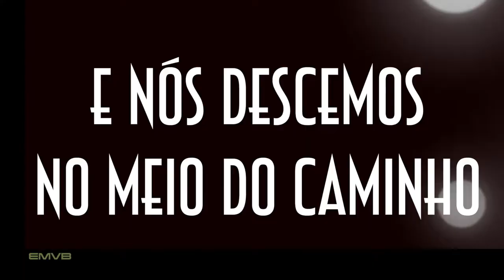Vamos pra Kuranda na Australia? - EMVB - Emerson Martins Video Blog 2013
Nada como ir pro meio do mato e ver tudo de bom que a vida oferece!!! Que??
Bem, não dá pra negar que apesar de não ser um mega fã de natureza o Emerson está surpreendendo ao ter contato com tanto verde.
Nesse vídeo Emerson leva sua mãe para fazer um passeio por Kuranda, uma cidadezinha próxima de Cairns em Queensland.
Aqui você acompanha a aventura deles no trem histórico em direção à cidade, passeia pelo Zoológico, vai de encontro a um local repleto de aves e volta pra Cairns pelo teleférico que passa por toda floresta local.

Divirta-se!